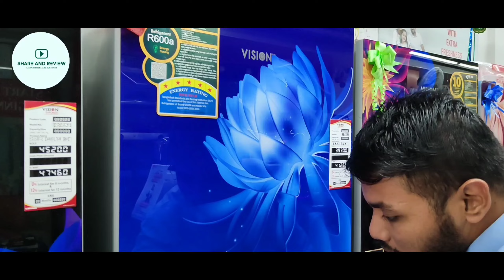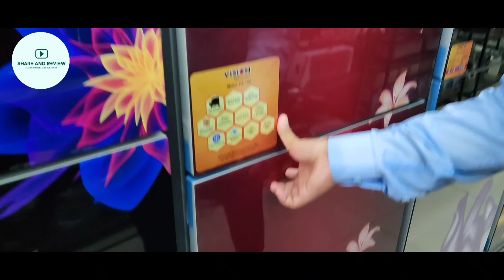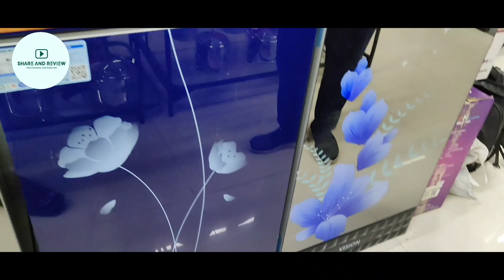ভিশন ফ্রিজের ঈদ কালেকশন ২০২৩ | নতুন নতুন সব ফ্রিজের মডেল ও দাম | vision refrigerator/fridge price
assalamu-alaykum.
all new model refrigerator price in 2023.
fridge and refrigerator all new model.
how to use refrigerator.
vision eid collection.